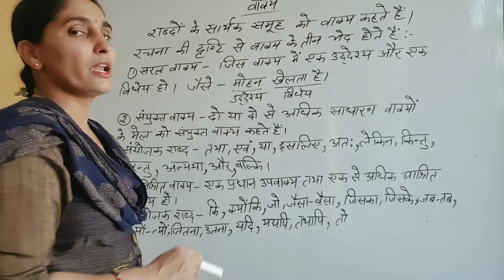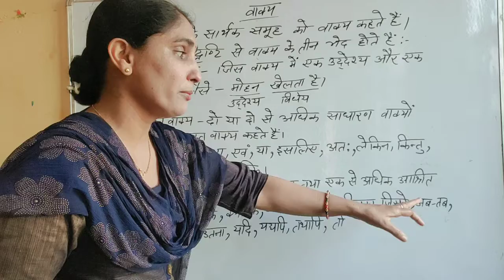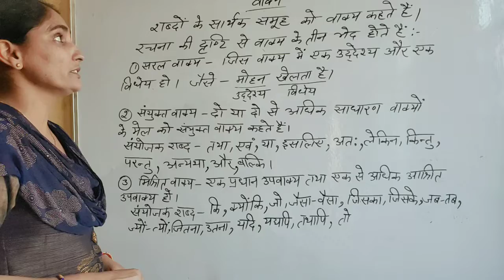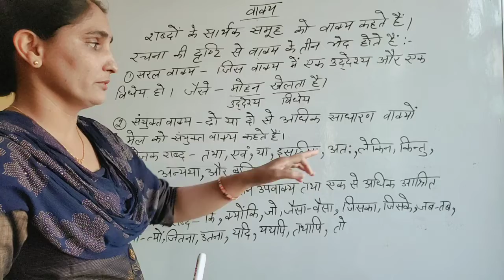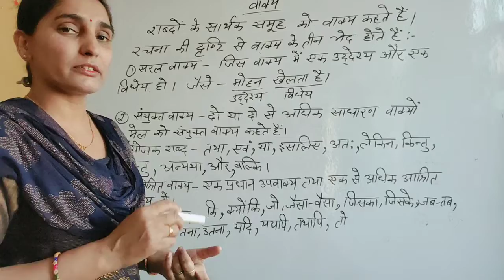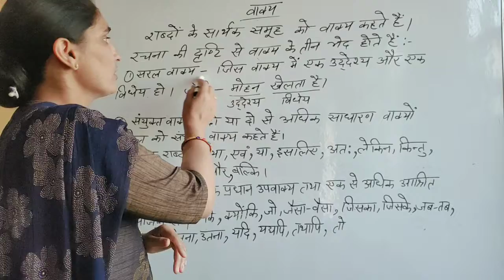Hindi class - 4 by Savita Mam in Ujjwal coaching campus Akoda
Follow our channel for study in depth and also hit the like button If you enjoyed keep supporting keep loving if you have any queries about the competition exam contact us Thanks
# ssccgl
# CHSL
# Railway
# ssc MTS
# NTPC
# Bank PO
# All Teaching exam